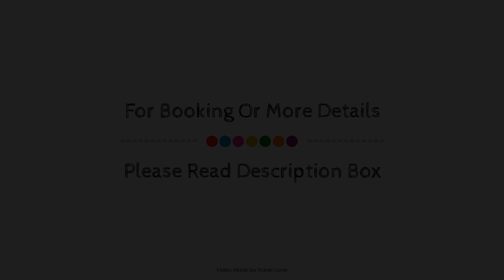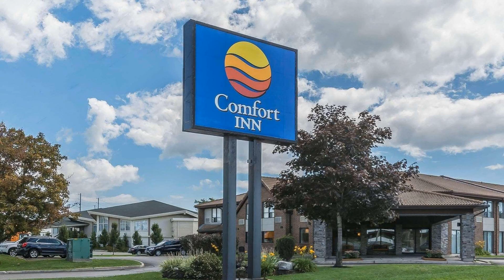Comfort Inn Hotel Oshawa, Oshawa (ON), Canada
About Property:
Stop at Comfort Inn Hotel Oshawa to discover the wonders of Oshawa (ON). The hotel offers a wide range of amenities and perks to ensure you have a great time. Take advantage of the hotel's Wi-Fi in public areas. Designed for comfort, selected guestrooms offer television LCD/plasma screen, internet access – wireless (complimentary), air conditioning, heating, wake-up service to ensure a restful night. The hotel offers various recreational opportunities. No matter what your reasons are for visiting Oshawa (ON), Comfort Inn Hotel Oshawa will make you feel instantly at home.
Searching For
1. Comfort Inn Hotel Oshawa - Oshawa (ON)
2. Comfort Inn Hotel Oshawa - Oshawa (ON) Virtual Tour
3. Comfort Inn Hotel Oshawa - Oshawa (ON) Rooms
4. Comfort Inn Hotel Oshawa - Oshawa (ON) Amenities
5. Comfort Inn Hotel Oshawa - Oshawa (ON) Videos
6. Comfort Inn Hotel Oshawa - Oshawa (ON) Offers
7. Comfort Inn Hotel Oshawa - Oshawa (ON) Deals
Audio Credit:
Track Title: Reasons To Hope
Artist: Reed Mathis